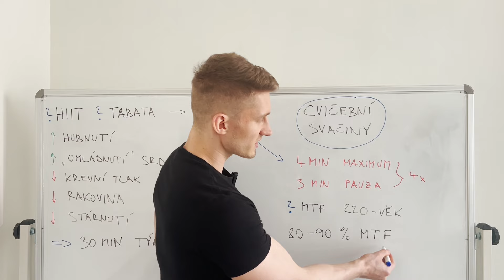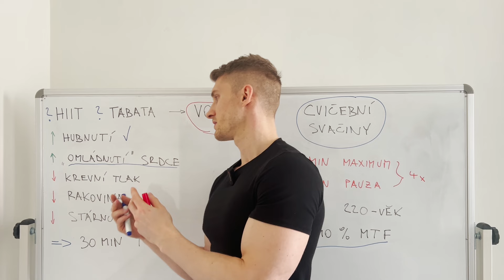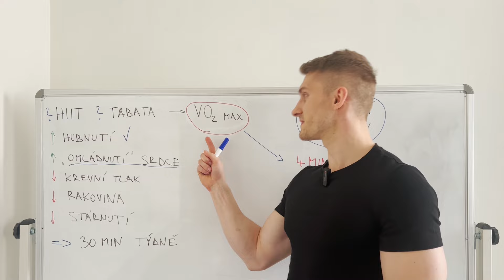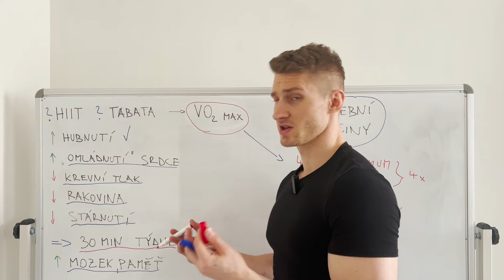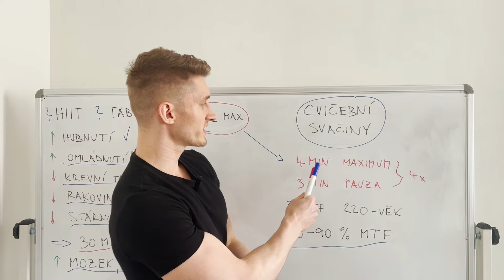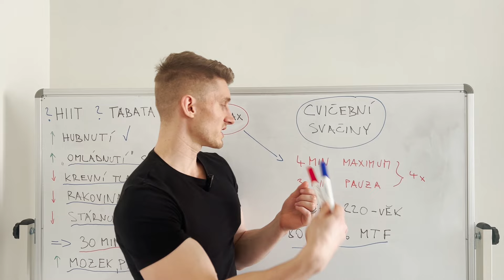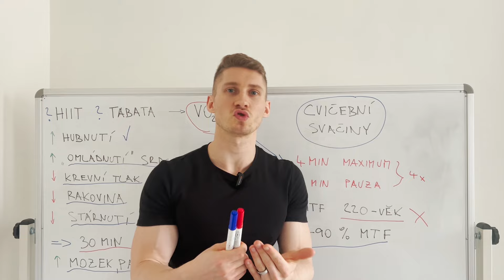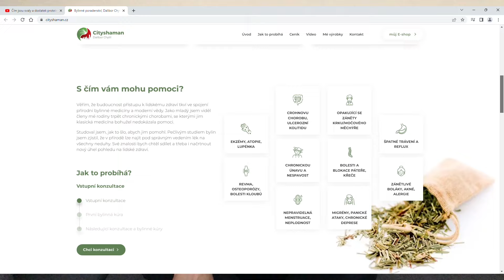Cvičení pro maximální pálení tuků a prevenci nemocí – pouze 30 min týdně!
Jaké je „nejlepší“ cvičení na světě z pohledu benefitu pro zdraví?
Jak pracovat na hubnutí s maximální efektivitou?
Jak působí toto cvičení na prevenci rakoviny, Alzheimera, Parkinsona, stařecké demence a vlastně jakékoliv chronické nemoci?
Jak se hýbat přes den, pokud člověk nemá ani 30 min času?
Jak a kde toto cvičení cvičit pro nejlepší výsledky?
Jak měřit maximální tepovou frekvenci a VO2 max?

0:00 Úvod
1:51 Benefity pro hubnutí
2:23 Benefity pro srdce
3:21 Rakovina a stárnutí
4:14 Deprese, psychika, mozek
4:51 Jak se hýbat přes den
5:21 Kde a jak cvičit VO2 max
7:37 Jak měřit maximální tep a VO2 max
9:11 Praktické provedení :D

slevový kód: CITYSHAMAN

slevový kód: CITYSHAMAN

slevový kód: CITYSHAMANSK

Vyloučení odpovědnosti
Informace poskytnuté v tomto videu mají vzdělávací charakter a nemají být v žádném případě brány jako LÉKAŘSKÁ RADA. Všichni, obzvláště ti, kteří užívají chemická léčiva, by měly jakékoliv změny ve výživě, supplementaci, anebo životním stylu konzultovat s lékařem, anebo jiným erudovaným odborníkem.